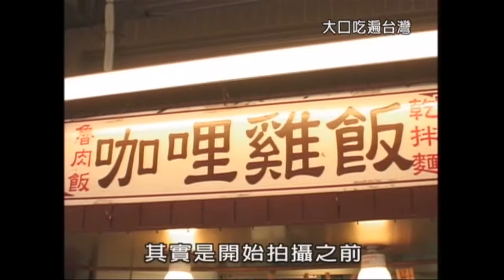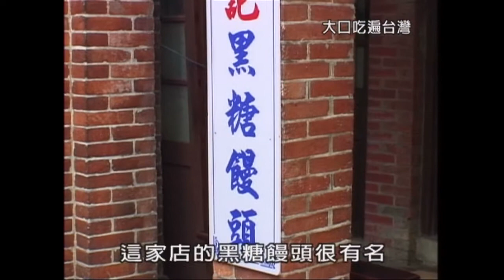【阿松来了】TaiwanGourmet台湾グルメうまいもの特集／大口吃遍台灣美食ランキング